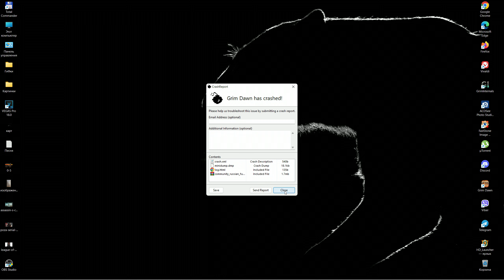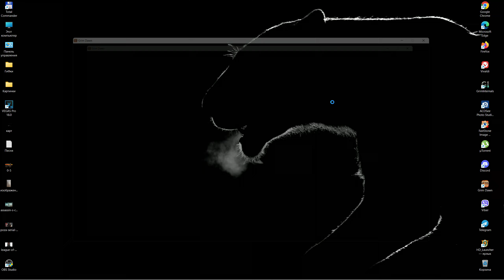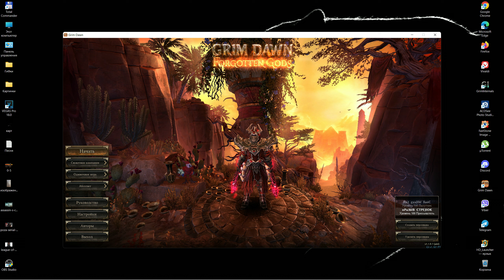ПАТЧ 1.1.9.8?! Как откатить игру на версию 1.1.9.7 Grim Dawn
(лучше здесь, т.к. без комиссий)
*2.* если КИВИ не можете использовать, но очень хочется поддержать (для Украины через VPN)
(Установка Радужного фильтра
При всех дальнейших действиях игра должна быть выключена.
2. Внизу ищем файлик - Setup.exe for Tool v0.5.5, качаем.
3. Устанавливаем программу.
4. Переходим Settings и введите путь к каталогу Grim Dawn. C:\Program Files (x86)\Steam\steamapps\common\Grim Dawn (это мой пример)
5. Устанавливаем флажок Localization, который покажет новое поле со всеми установленными языками, выберите тот, который вы используете.
6. Новое меню слева должно стать видимым, перейдите в Library.
Внутри библиотеки вы можете выбрать другой пресет, по умолчанию — Full Rainbow, если он вас устраивает, используйте кнопку, Save Colors чтобы сохранить его.)
а. Распаковать архив
б. Запустить exe-файл и установить в папку с игрой

Запустить челлендж - от 5.000 рублей
Сделать билд под заказ - от 1.000 рублей